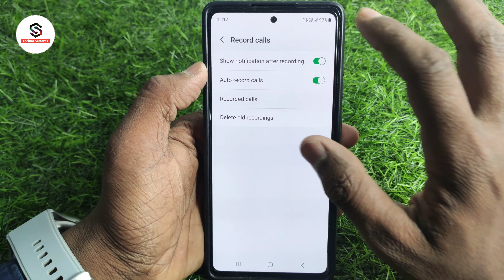Samsung phone me auto call recording kaise kare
About :- dosto aajke video me apko batane wala hu samsung me auto call recording kaise kare ummed karta hu apko yeah video pasand aayegi

Your query
samsung mobile me call recording kaise kare
samsung mobile me auto call record kaise kare
how to auto call recording in samsung